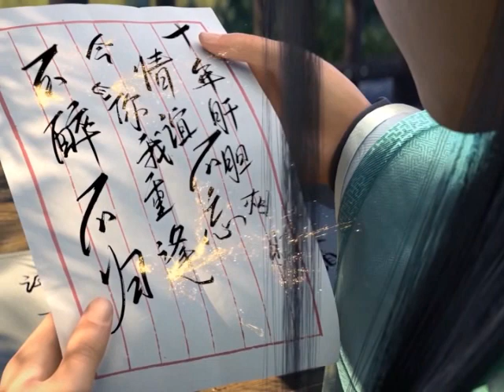มหายุทธทลายสวรรค์ ตอนที่262